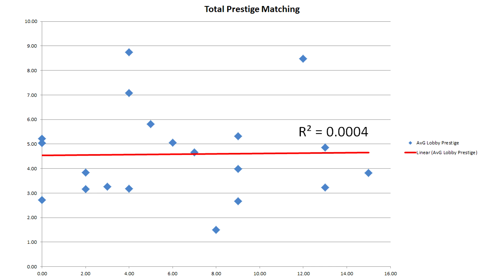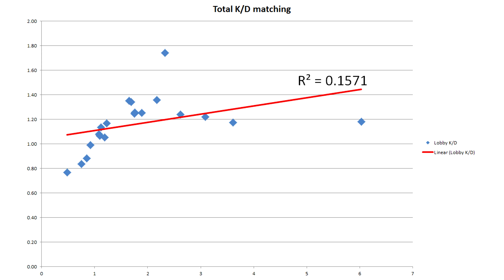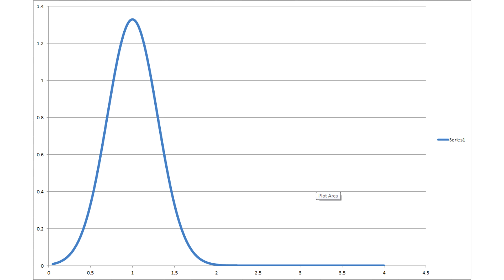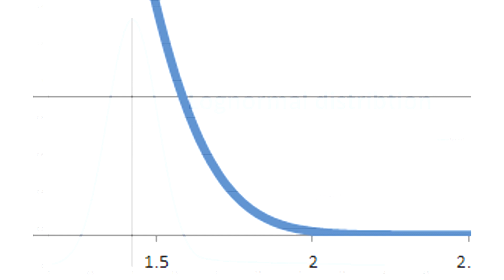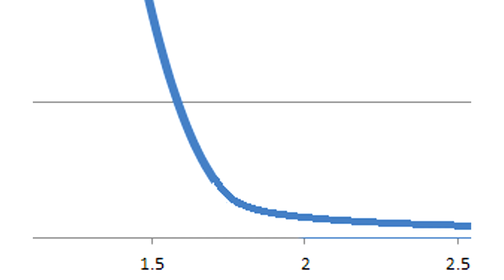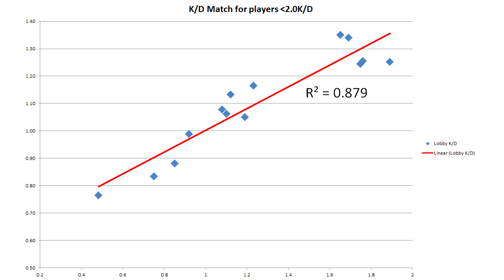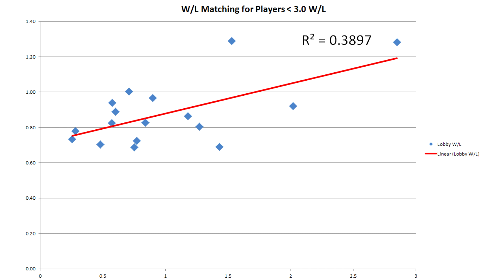Advanced Warfare In Depth: Skill Based Matchmaking (What SBMM actually does!)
Skill Based Matchmaking, or SBMM is a very controversial topic in Advanced Warfare. Many members of the CoD community feel that it unfairly penalizes players by decreasing connection quality, and by forcing players to play hard every single game. The problem is, that nobody knows how SBMM works. Literally nobody that isn't a developer knows. Casual observations are no more useful than bigfoot sightings. So for this video I spent three days collecting hard data about SBMM and its effect on your skill matchups / connections. It was done by asking 20 random people to post screenshots of 3 random lobbies each and their stats on this Reddit thread

Then, I manually entered all of the stats of their opponents into a spreadsheet.

Afterwards, I was able to make a scatter graph of several different variables. If you have the free time, I would highly encourage you to try this experiment yourself and see if you are able to repeat my results. If so, then are making science happen!

I could not do this alone. I would like thank my assistants who were diligent in helping me compile data:

I currently do not plan to make the RAW spreadsheet public but may release the summary pages if it is something you are interested in.

I capture console gameplay with The Elgato HD60 because it's the most professional device on the market for 1080p 60fps console capture.

I use ASTRO Headsets for all my gaming. They are very high quality gaming headsets.

All of the gameplay in this video was achieved using a Scuf controller. This is my favorite controller I use it every single day. check them out